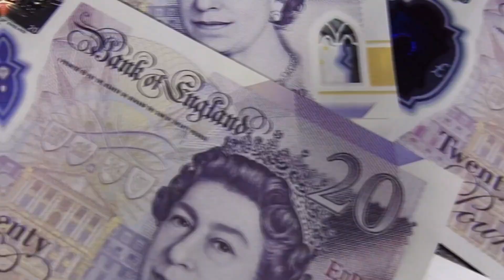The Invisible Return On Investment - 29 Steps To Make £1Million In 12 Months